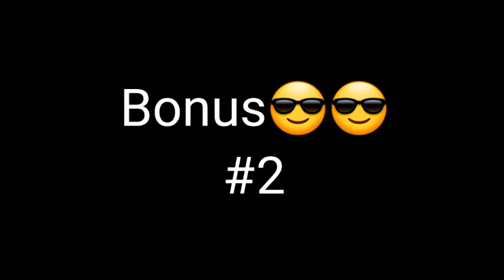Top 5 moments of Royal rumble